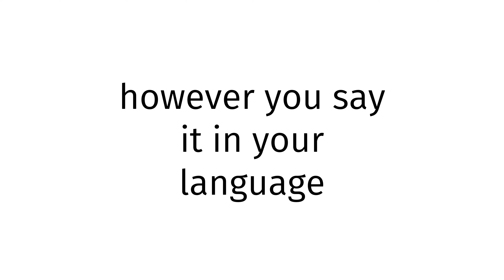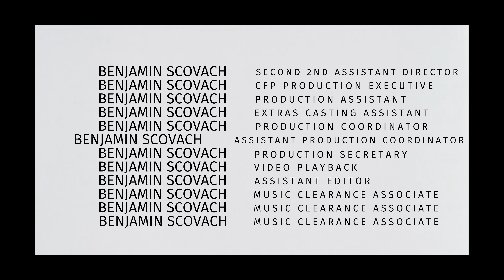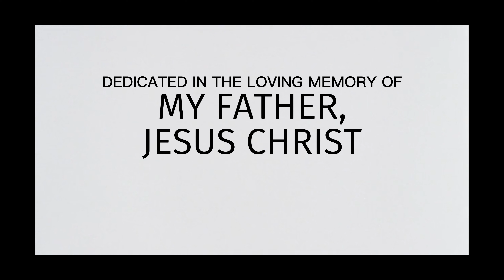How to pronounce Jordan SEX BLUE FILM 2026?(CORRRECTLY)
Welcome!
Throughout the entirety of my channel, you will learn to pronounce vocabulary the correct way. In today’s video, you will learn to pronounce Jordan SEX BLUE FILM 2026 the correct way.
Timestamps below:
0:00 intro
0:27 word of the day
0:37 examples of word
0:51 ending